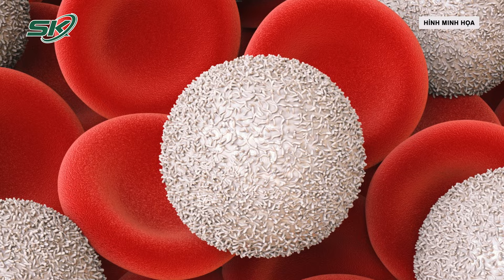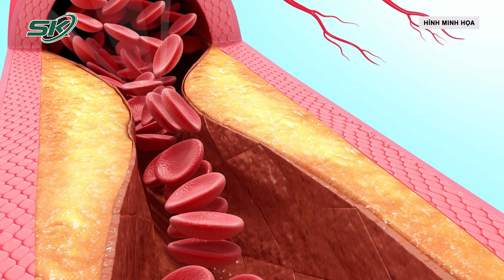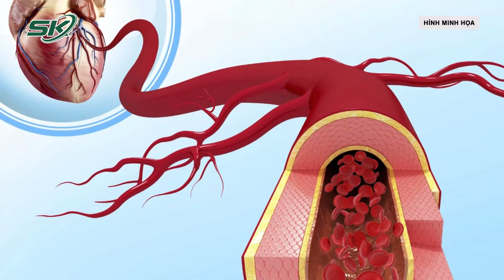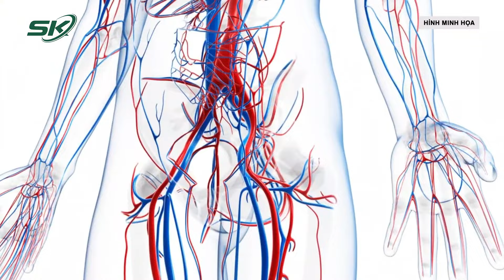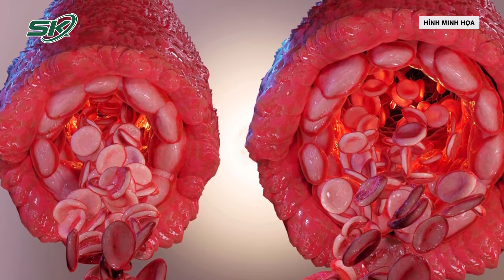Xuất Huyết Rải Rác, Đi Lại Khó Khăn Bệnh Nhi Mắc Viêm Mao Mạch Dị Ứng | SKĐS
SKĐS | Bệnh viện Bãi Cháy mới đây tiếp nhận điều trị một trường hợp trẻ 8 tuổi bị bệnh viêm mao mạch dị ứng. Bệnh có thể gây tổn thương và biến chứng nghiêm trọng ở nhiều cơ quan như khớp, đường tiêu hóa, thận… thậm chí gây tử vong đối với trẻ em.

Mời quý vị và các bạn xem thêm: Nguy Kịch Ngừng Tuần Hoàn Do Tự Ý Sử Dụng Thuốc Tiêm Để Điều Trị Đau Nhức Xương Khớp | SKĐS